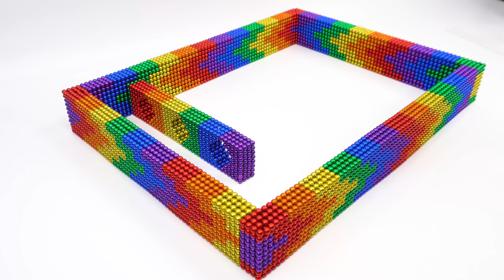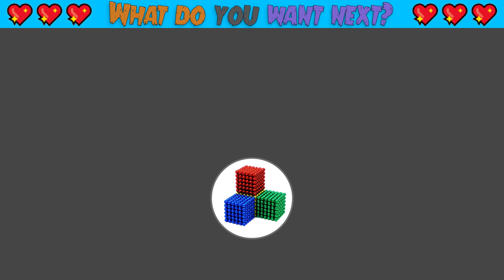DIY - How To Build Swimming Pool Maze From Magnetic Balls (Satisfying & Relax) | Magnet World Series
DIY - How To Build Swimming Pool Maze From Magnetic Balls (Satisfying & Relax) | Magnet World Series #147

New videos release every single day ^^

Hello my friends, today i build swimming pool maze from magnetic balls and slime ^^ Hope you enjoy it and feel relaxing and satisfying